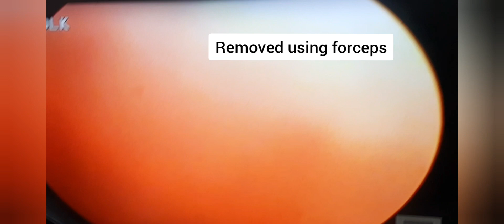Endoscopic removal of fish bone throat @satyam Ent Hospital sumerpur